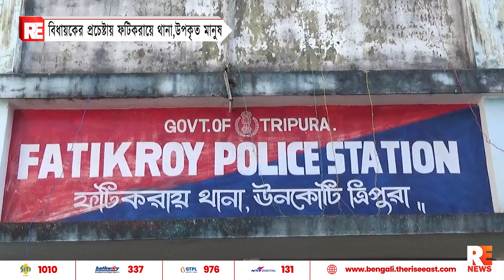বিধায়কের প্রচেষ্টায় ফটিকরায়ে থানা,উপকৃত মানুষ